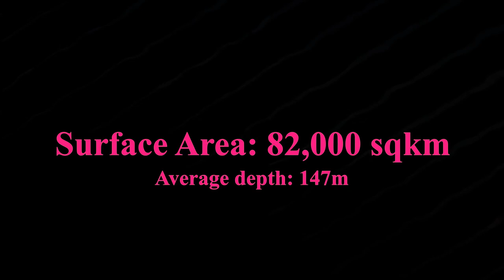Beautiful Relaxing Lakes in the World ll Calm Lake Sounds ll Chill Music ✨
“Make your heart like a lake with a calm, still surface and great depths of kindness.”

Alongside
 "Feel it Have it Quell it"